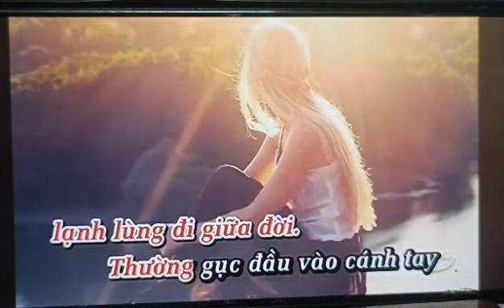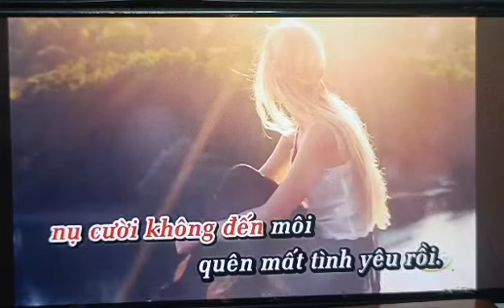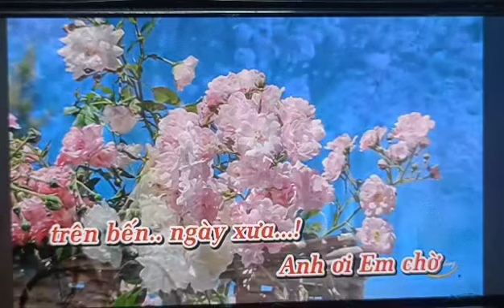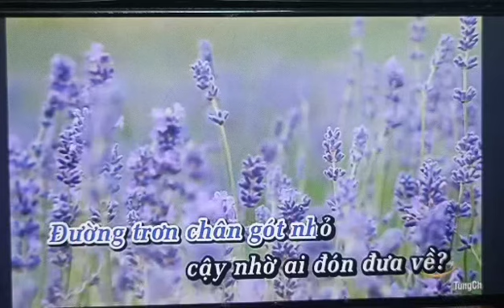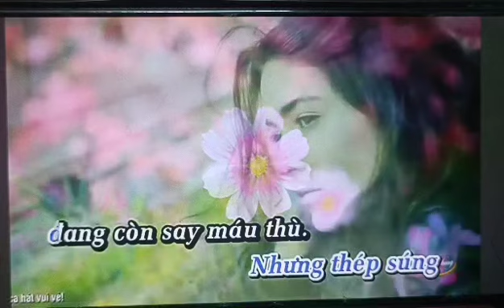LK: VÒNG TAY GIỮ TRỌN ÂN TÌNH & LÍNH XA NHÀ/ SC MỜI NAM